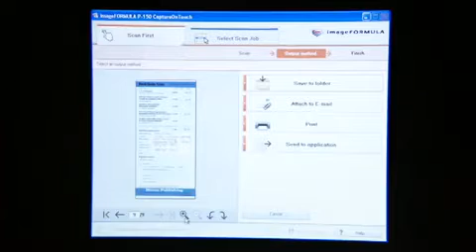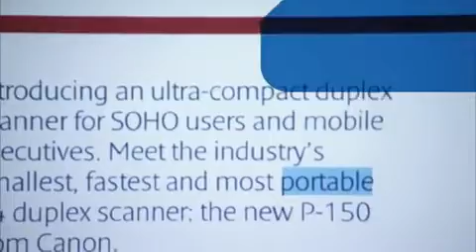Canon image Formula DR P-150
Canon Highspeed Document Scanner P-150

Product Features:
  -Speedy scanning up to 15ppm (30ipm)
  -Ultra compact for space saving and mobility
  -True plug-and-scan with built-in software
  -Simple USB-based power up
  -Fast batch scanning with 20 sheet ADF
  -High-quality imaging with a 600dpi sensor
  -Mac / Linux driver for multi-platform compatibility